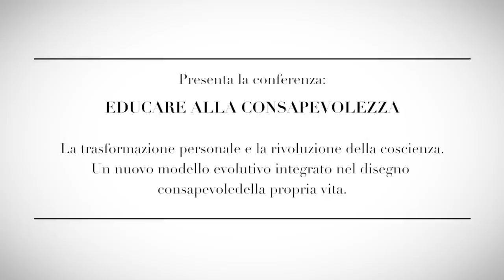7° Pt. Educare alla Consapevolezza - Carla Romanelli Crowther 21/11/2014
Carla R. Crowther responsabile Relazioni Internazionali My Life Design Foundation conclude la serata "Educare alla Consapevolezza"